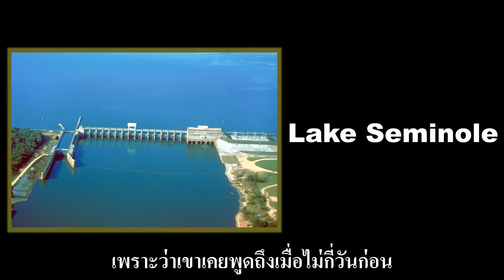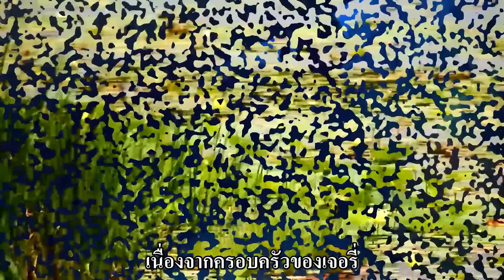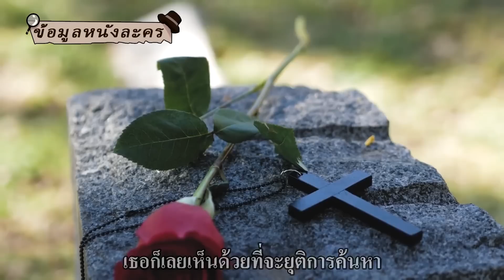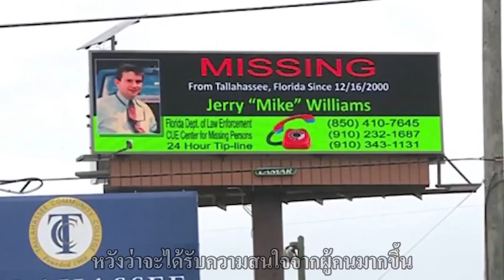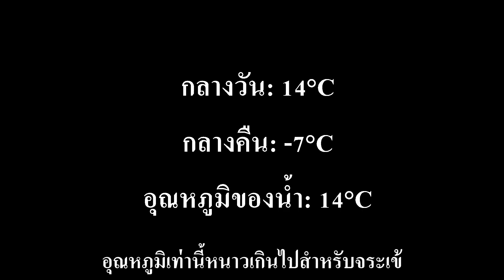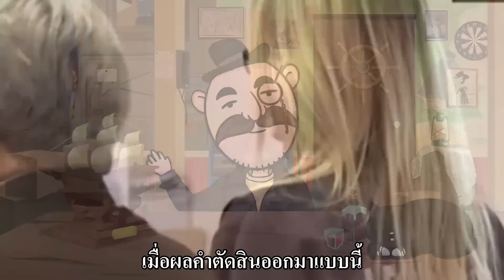ชายหนุ่มออกไปล่าเป็ดตามลำพัง แต่กลับหายตัวไปอย่างไร้ร่องรอย！ความจริงที่สายไป 17 ปี!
ชายหนุ่มออกไปล่าเป็ด
ที่ทะเลสาบตามลำพัง
จากนั้นก็หายตัวไป
ที่น่าแปลกก็คือ
หน่วยกู้ภัยไม่พบร่องรอยของชายหนุ่ม
หลังจากค้นหาทั่วทั้งทะเลสาบ
แล้วเขาไปไหนล่ะ?
มีความลับอะไรซ่อนอยู่เบื้องหลังกันแน่?